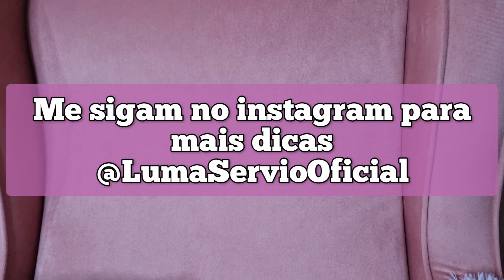O PERFUME QUE VC AMA, TEM MUUUUUITO MAIS BARATO AQUI!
CAIXA POSTAL